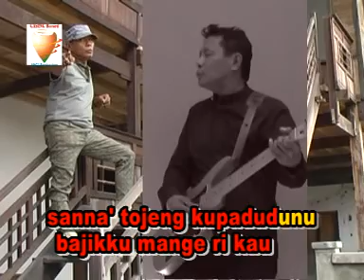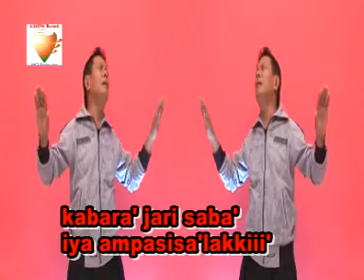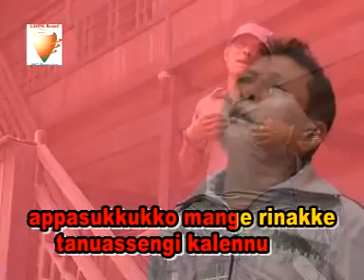Anci Laricci - Siratang, Cipt : Anci Laricci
Judul : Siratang (lagu ketujuh)
Artis : Anci Laricci, Karya : Anci Laricci
Album : Pop Makassar Jadul 2008
Anci Laricci Production 2008
Arti lagu keseluruhan lihat di Komentar & trimakasih bantuannya Helmi Latif Daeng Siama.